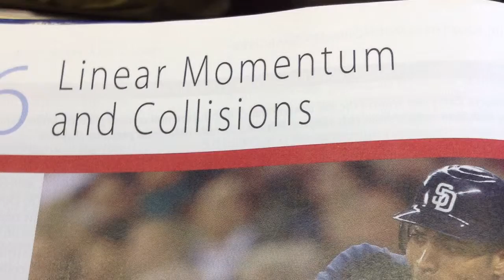Momentum Project - Uhmmmmm